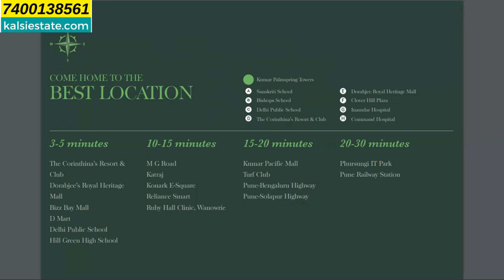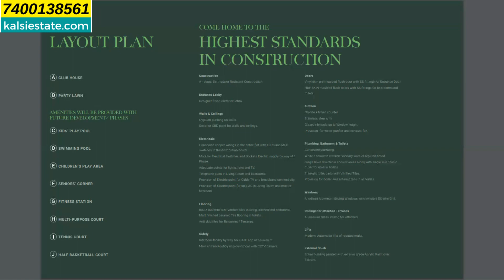Kumar Palmspring Towers at NIBM NX Pune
Kumar Palmspring Towers is a luxurious residential project located in NIBM NX, Pune. It is one of the premium projects developed by Kumar Properties. It offers premium 2BHK and 3BHK apartments spread over a total area of 9.5 acres. The project is well-equipped with all modern amenities and 24X7 security service to facilitate the needs of the residents. It offers a wide range of amenities such as jogging track, swimming pool, children’s play area, club house, gym, landscaped garden, multipurpose hall, indoor games, intercom facility, etc. All the apartments are designed in a modern and stylish way to cater to the needs of the residents. It is well connected to major areas of Pune like Hadapsar, Pune Station, Koregaon Park, and many more. Kumar Palmspring Towers is a perfect place to invest in for those looking for a luxurious lifestyle.

 All the apartments in the project are designed keeping in mind the taste and preferences of the occupants. The apartments are well-ventilated and spacious, with large balconies that overlook the beautiful landscaped garden. Kumar Palmspring Towers is well-equipped with modern amenities and 24X7 security service to ensure a safe and secure living environment for the residents. It offers a wide range of amenities such as jogging track, swimming pool, children’s play area, club house, gym, landscaped garden, multipurpose hall, indoor games, intercom facility, etc. The project is well connected to major areas of Pune like Hadapsar, Pune Station, Koregaon Park, and many more. Kumar Palmspring Towers is an ideal place to invest in for those looking for a luxurious lifestyle.

kalsi estate is a real estate firm for property updates.  My videos  keeps you update for new launch or underconstruction  properties in mumbai and properties in pune, with 99 % accuracy every time new project is launched and more details study on project to give you right information needed. bitcoin, crypto, stock market or property where to invest your money is a challenge.